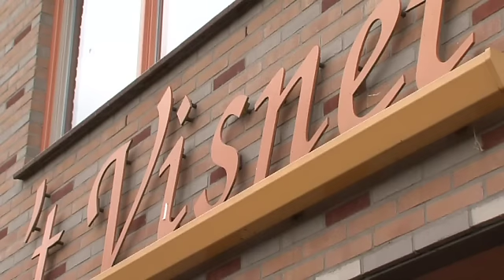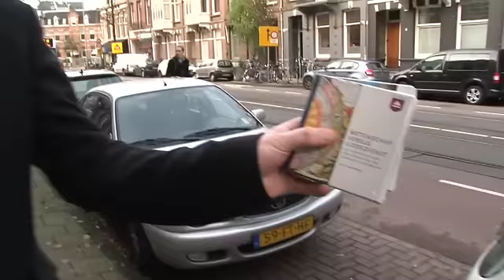Rutger bij Geheim Gereformeerden Overleg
Vandaag was het dan zo ver. Het Geheime Topoverleg over de Schepping door de mannenbroeders van de Gereformeerden Bond. De neuzen van de zwartsokken moesten weer eens één kant op inzake het Scheppingsdebat, want er is nogal wat rumoer om Genesis 1 en 2. Leest u vooral even de pregnante doch heldere uiteenzetting van de heikele materie door Ds P. Hoxha. Pers was uiteraard niet welkom op deze Gereformeerde Geheimvergadering. Maar Rutger kon het niet laten om de deelnemende heren even aan te spreken op de stoep. Om niet al te eenzijdig bericht te geven, ging Rutz ook even langs bij de filosofische atheïst (of atheïstische filosoof) Herman Philipse, die ook heel veel dingen weet. Extrageinig game element in dit avondtopic. Voor de reaguurder met het hardste bewijs voor De Schepping hebben we een leuke prijs. Twee coole hoorcolleges van de Ongelovige Prof. Camera aan. Geluid aan. LICHT AAN.